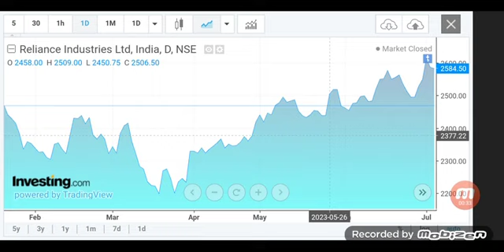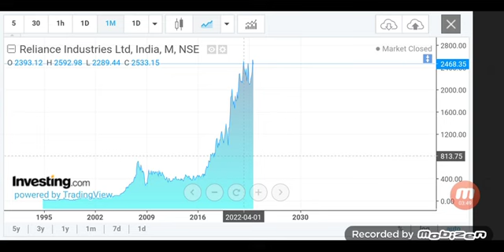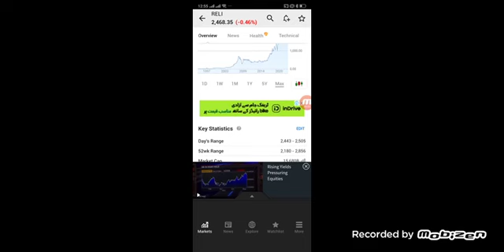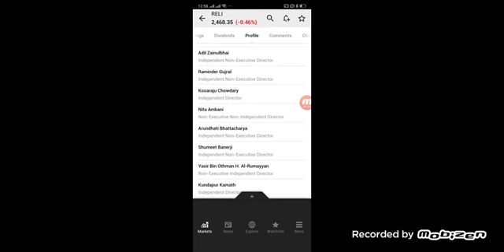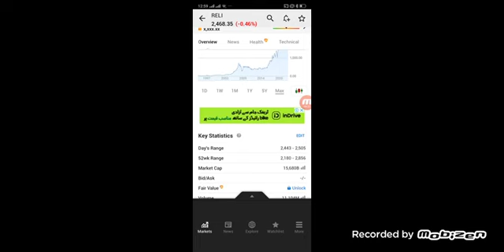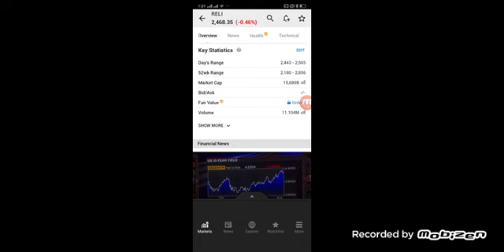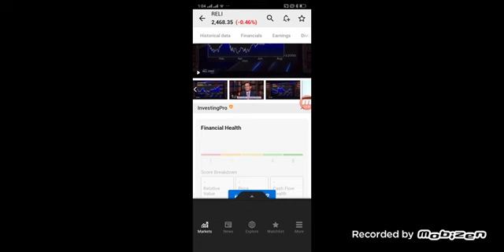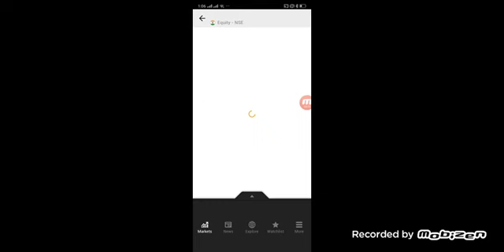RELIANCE INDUSTRIES KA STOCK LENA CHAHIYE YA NAHI ???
I hope to enjoyed this video

hit like.

lots of ❤️

Remember to consult with a legal professional to ensure that your disclaimer complies with relevant regulations and accurately reflects your intentions.